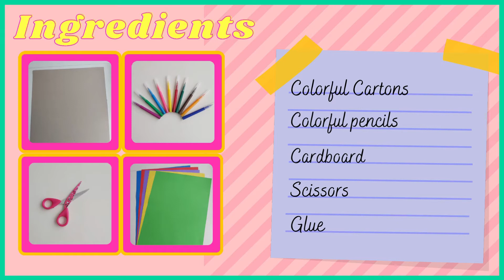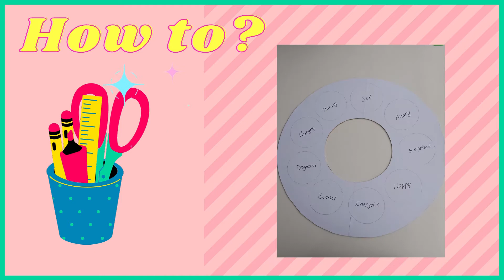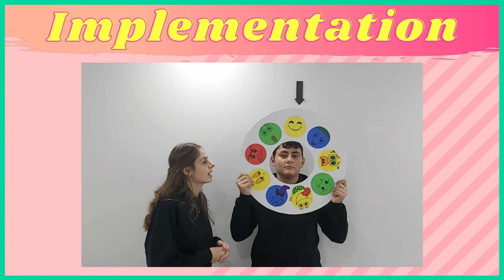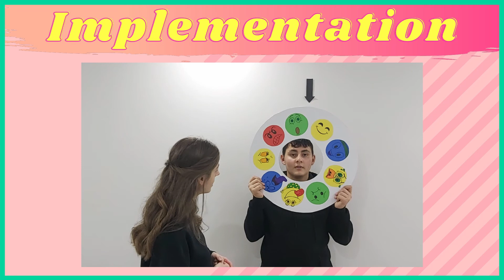English Teaching Material: Feelings Wheel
“Feelings Wheel” is a material designed in the form of a circle on  which states of feelings are presented with emojis in order to teach some  vocabulary related to emotions/ feelings to young learners.
To simply say, the “Feelings Wheel” aims students to practice the names of emotions they have learned within a fun environment.